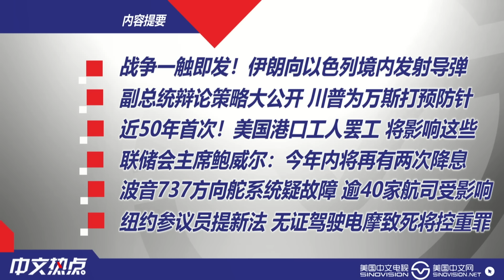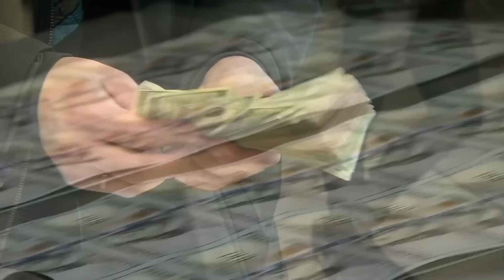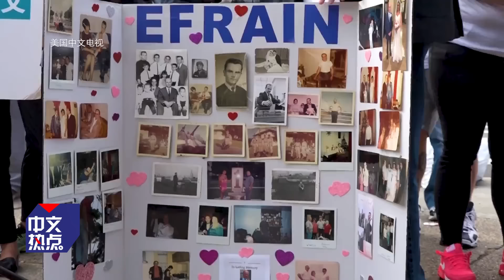突发！伊朗向以色列发射导弹；副总统辩论策略大公开；美国港口大罢工 这些涨价；鲍威尔：今年将降息两次；波音737方向舵系统疑故障；纽约无证电摩致死 或将控重罪《中文热点》Oct.1.2024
00:00 内容提要
01:43 战争一触即发！伊朗向以色列境内发射导弹
02:57 副总统辩论策略大公开 川普为万斯打预防针
05:33 近50年首次！美国港口工人罢工 将影响这些
09:18 联储会主席鲍威尔：今年内将再有两次降息
10:19 波音737方向舵系统疑故障 逾40家航司受影响
11:47 纽约参议员提新法 无证驾驶电摩致死将控重罪

《中文热点》为您网罗全美最热新闻资讯！每周一至周五，美东时间下午3点；美西时间中午12点准时播出，敬请关注！全美最火新闻，尽在中文热点！